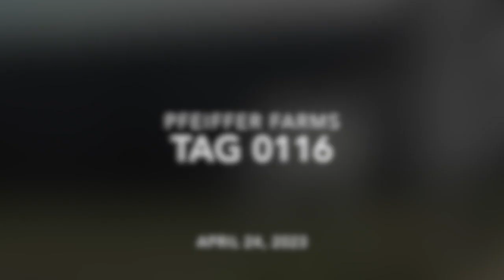Pfeiffer Farms Tag 0116 42423